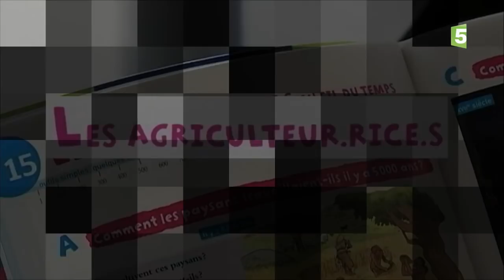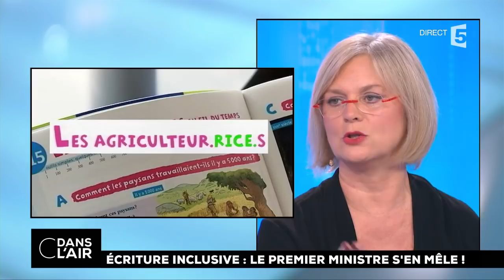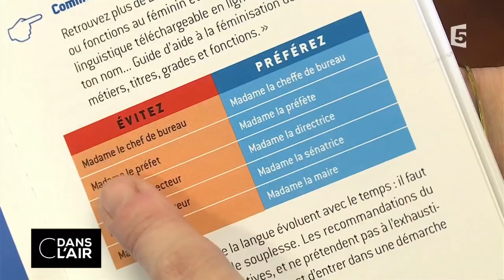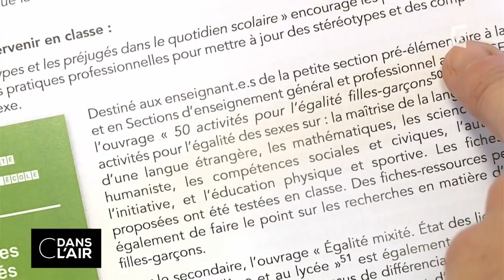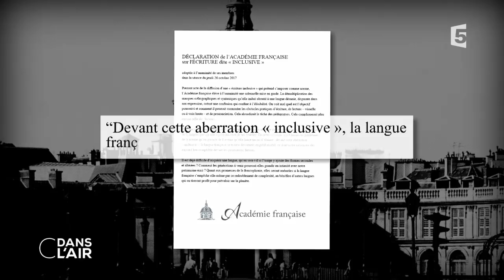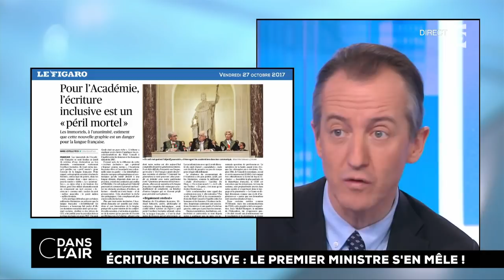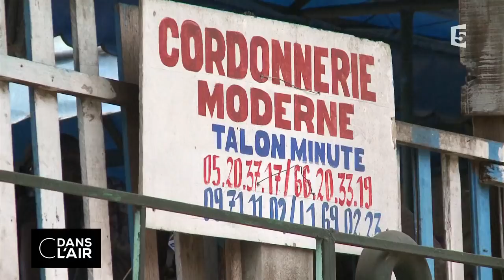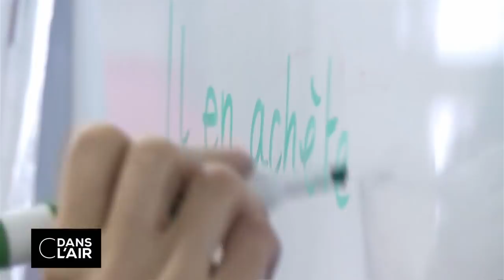Ecriture inclusive : le 1er ministre s’en mêle ! cdanslair 22.11.2017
L’écriture inclusive menaçait-elle la bonne marche de l’Etat qu’une mise au point urgente de Matignon s’imposait ? Alors que Défenseur·e·s et détracteur·rice·s s’écharpent depuis des semaines sur ce sujet épineux, le Premier ministre a donné consigne à ses ministres – dans une circulaire dont l’AFP a eu copie hier et qui devrait paraître au J.O. ce mercredi – de bannir des textes officiels l’écriture dite "inclusive". Mais de quoi est-il vraiment question ? Pourquoi cette forme d’écriture déchaîne-t-elle les passions depuis des mois en France ? En 2015, le Haut conseil à l'égalité entre les femmes et les hommes (qui dépend du Premier ministre) avait publié un guide incitant les pouvoirs publics à adopter une communication "sans stéréotypes de sexe". Soit un outil pensé comme "un accompagnement pratique pour une communication égalitaire, à destination des institutions publiques, nationales et territoriales"  prônant, entre autres, de féminiser les noms de métiers et faire apparaître au maximum les Françaises.A ce jour, plusieurs ministères, institutions, collectivités et universités se sont engagés à appliquer ces recommandations, sans susciter de polémique. Jusqu'à ce qu’un article fasse état, fin septembre,  d'un manuel scolaire de CE2, publié par les éditions Hatier et rédigé en "écriture inclusive". Dans cet ouvrage scolaire, les différents métiers que peuvent exercer les hommes et les femmes sont ainsi orthographiés : "agriculteur·rice·s", artisan·e·s" ou encore "commerçant·e·s". L’idée est de faire en sorte que le masculin ne l’emporte plus sur le féminin au pluriel, mais que les deux sexes soient mis sur le même pied d’égalité. Afin de mettre un terme à la hiérarchisation des sexes.Mais cette nouvelle approche de l’orthographe n'est pas du goût de tous, et certainement pas de l'Académie française. Les Immortels ont poussé un  cri d’alarme le 26 octobre dernier, dénonçant un "péril mortel" pour la langue française. Le philosophe Raphaël Enthoven y voit, pour sa part, une "agression de la langue par l’égalitarisme", et plusieurs députés Les Républicains ont envoyé une lettre au ministère de l’Education pour demander l’interdiction de l’écriture inclusive dans les manuels scolaires.Plusieurs partisans de la réforme sont également montés au créneau. Ainsi l’ancienne ministre des Droits des femmes Laurence Rossignol a affirmé ce mercredi que ce n’était pas le "rôle" du Premier ministre de statuer sur ce point. La Ville de Paris a également déclaré aujourd’hui qu’elle la garderait tout de même. Par ailleurs, près de 300 professeurs d’écoles, collèges et lycées ont fait savoir dans une tribune publiée par Slate.fr il y a quinze jours qu’ils avaient décidé d'adopter cette écriture.Si le débat fait rage en France, en Belgique et au Québec, le concept d’écriture inclusive fait également son chemin, plus discrètement, les polémiques en moins.

Invités :
- Christophe BARBIER, éditorialiste à L’Express
- Éric FOTTORINO, écrivain et directeur de la rédaction du journal Le1
- Bernard CERQUIGLINI, professeur de linguistique et historien de la langue
- Muriel GILBERT, correctrice pour Le Monde et auteure de Au bonheur des fautes

Rediffusion : tous les jours de la semaine à 22 h 30

Format : 65 minutes
Présentation :  Bruce Toussaint, Caroline Roux et Axel Tarlé
Réalisation : Pascal Hendrick, Jean-François Verzele et Jacques Wehrlin
Production : France Télévisions/Maximal Productions